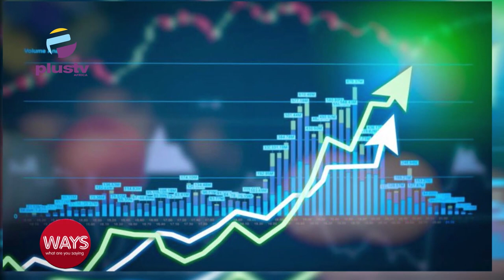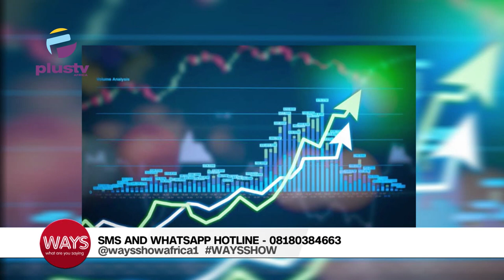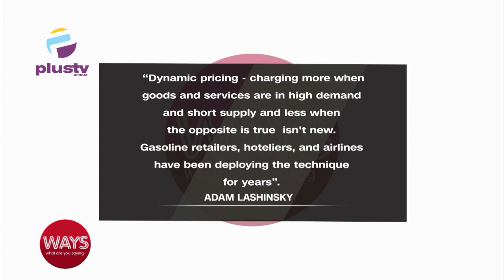(WATCH!) A Guide & Safety Strategy For Small Businesses On Price Increment Amidst Inflation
Jeffery William-Edem, Business Development Executive joined us to discuss.